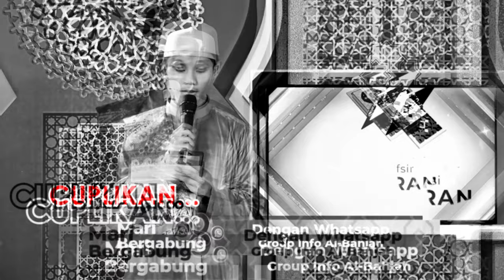Hukum Menyenandungkan Lagu, Nasyid atau Syi'ir setelah Adzan | Buya Yahya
Dalam video ini, Buya Yahya menjelaskan hukum menyanyikan lagu, nasyid, atau syi'ir setelah adzan menurut perspektif agama Islam. Dengan memberikan penjelasan yang mendalam, kita akan memahami aturan dan nilai-nilai yang terkait dengan ekspresi seni setelah panggilan adzan. Saksikan untuk mendapatkan pandangan agama yang bersifat edukatif bersama Buya Yahya.

No. Rek : 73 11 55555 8
Kode Bank : 451
a/n : Al Bahjah TV